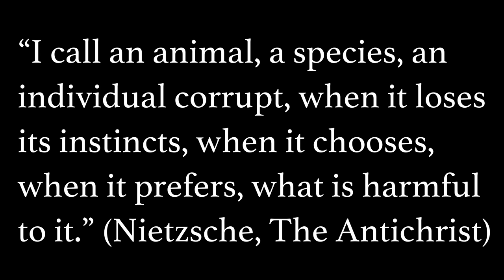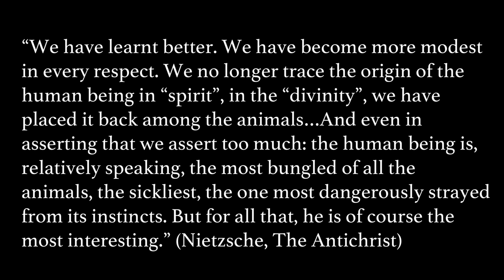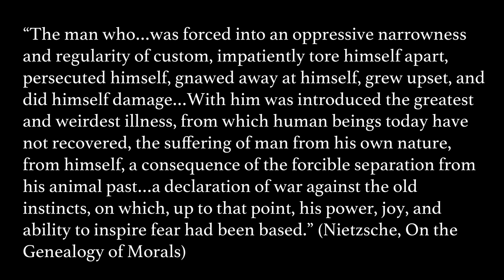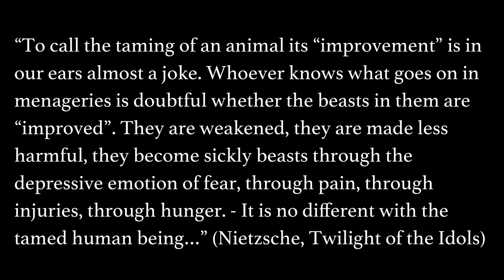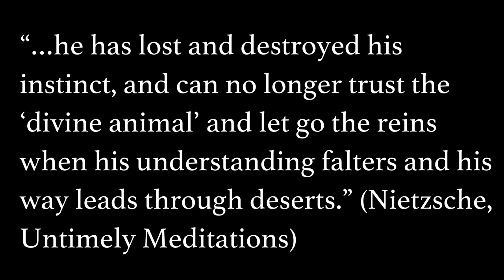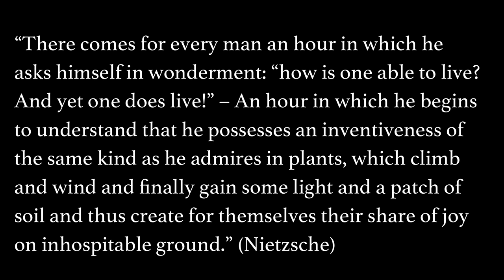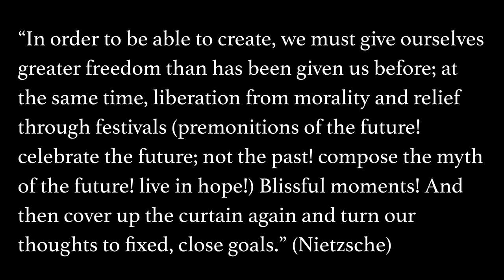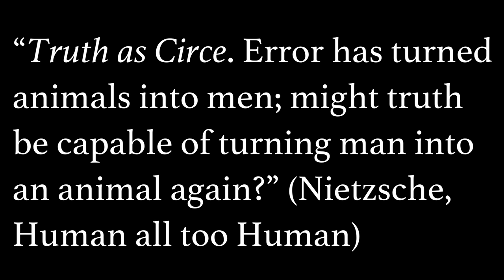Nietzsche and The Human Animal: The Domesticated and The Strong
**Get access to Membership videos and courses!**
In this video we examine Nietzsche's ideas on why we have strayed from our instincts, and how this has weakened and domesticated us.